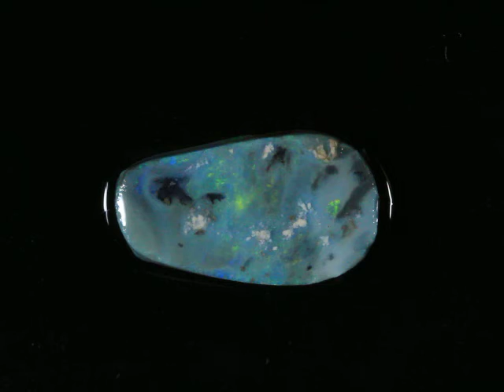24963 #5 Lightning Ridge Rough Opal